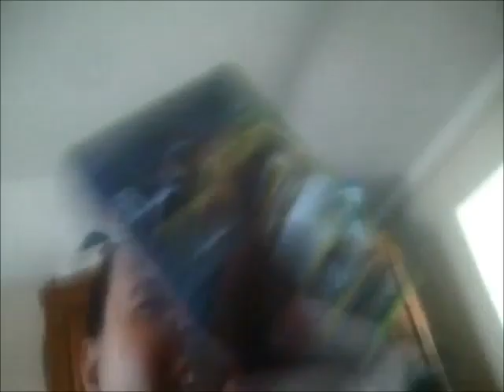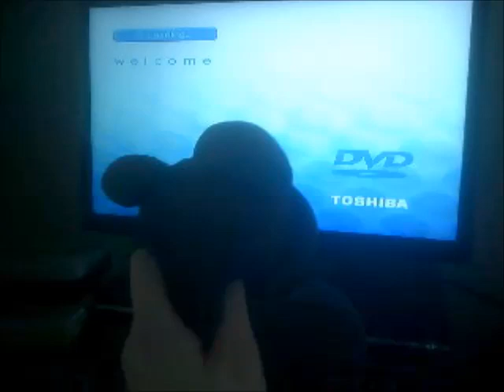No Hare Bear Watches the Alternative Xbox Startup (Request Video for A Smith)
This is a very Special Video in which No-Hare Bear gets to see the Alternative Xbox Start-up as he finds out that if you put an Xbox game on the DVD Player as A Smith has requested me to do!